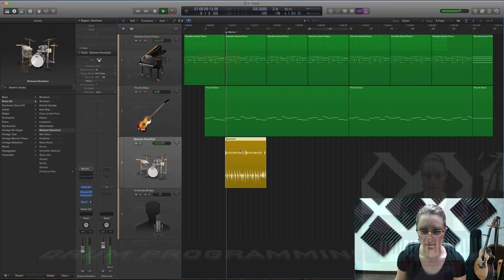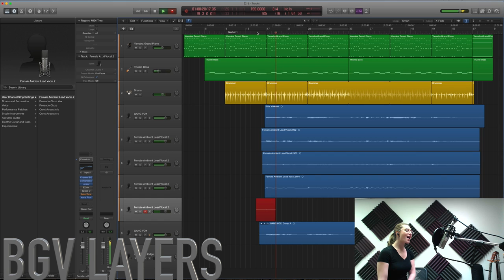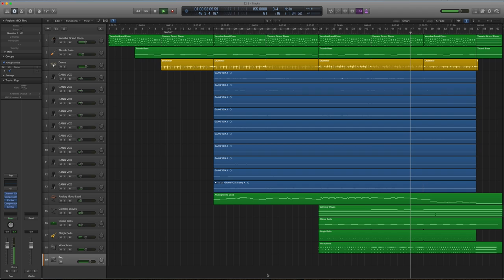How to Compose Music for TV - COMMERCIAL JINGLE (My Composing Process) - DIY Music Composition Ep. 8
This is episode 8 of Compose With Me Webseries. Watch me compose a seasonal TV commercial score, step by step using only sampled instruments in Logic X!! Music like this works very well to uplifting tv commercials! Please see below for a full list of software and equipment if you're interested.

My Credits: HBO Vice, MTV's Catfish, OLN's Illusions of Grandeur, NATGEO's Brain Games, UFC's Ultimate Fighter, & More!

MY BEAUTIFUL GEAR 💖
• Instruments
My cheap & mini midi controller
My acoustic guitar
My electric guitar
My bass guitar
My digital piano

•  Recording Gear
My studio speaker controllers
My studio headphones
My FAVORITE studio computer
The best mic I've ever owned
My audio interface
JBL Studio Monitors
My favorite mic stand

Main Sample Library

The camera I use to make videos
My main lens for closeups
Amazing Lighting for Tight Spaces
Proline Tripod
Sony Remote (Holy grail of self­shooting)
Studio Lighting (I love these)

I often write about how I record & film stuff on my blog! Read about my discoveries here: